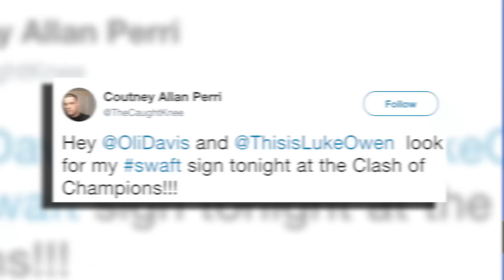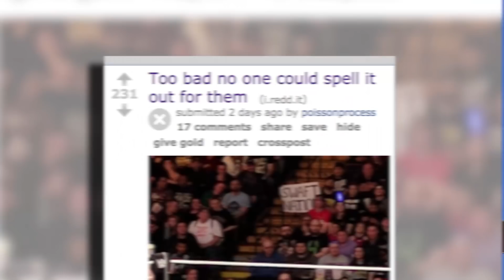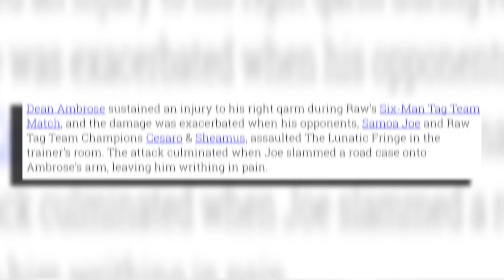AJ Styles INJURED Rumor! MAJOR Stars To WWE! | WrestleTalk News Dec. 2017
AJ Styles injured rumor, major stars to WWE and more in this WrestleTalk News Dec. 2017...

AJ Styles injury rumor killer, via Dave Meltzer from Wrestling Observer

War Machine and Ricochet to WWE NXT for 2018, via PWInsider